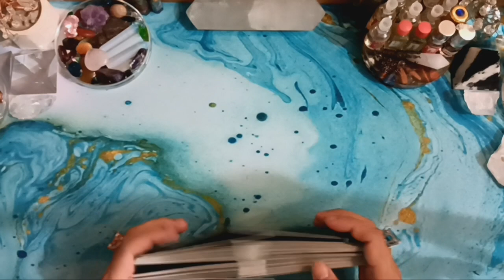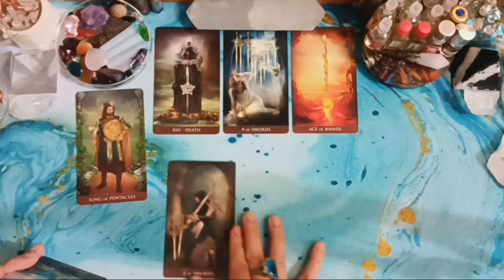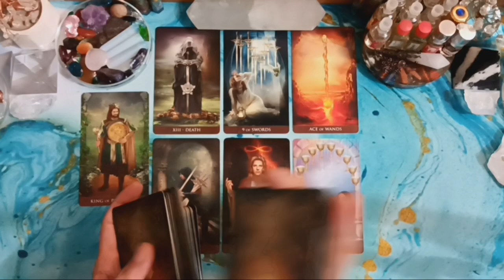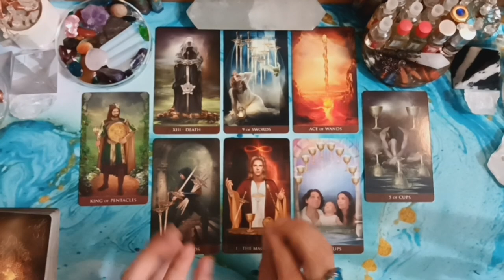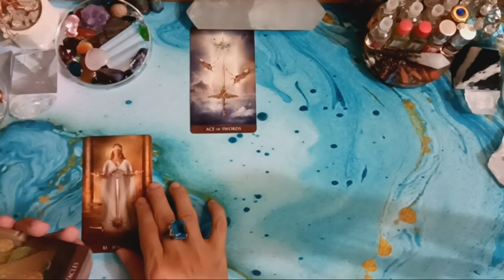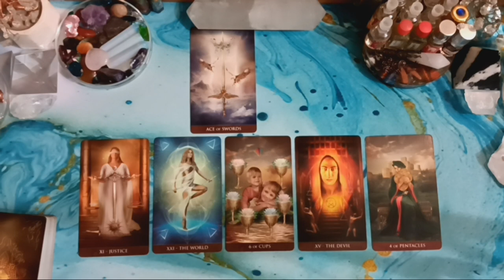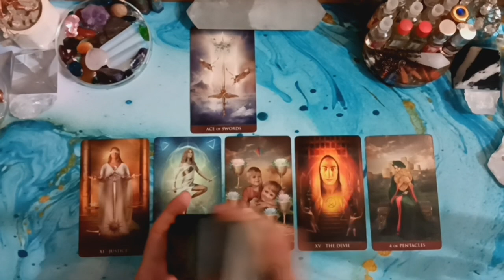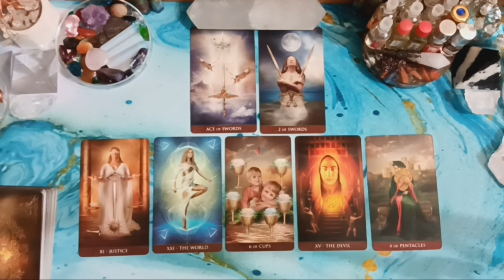♋CANCER♋, AGUSTUS 2023. GENERAL LOVE READING, COUPLE & SINGLE (BACAAN UMUM).